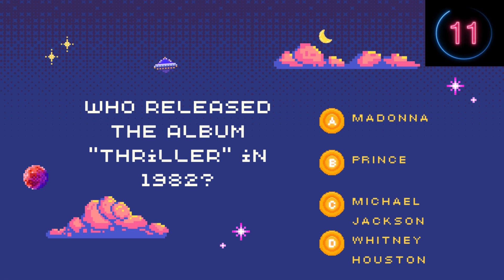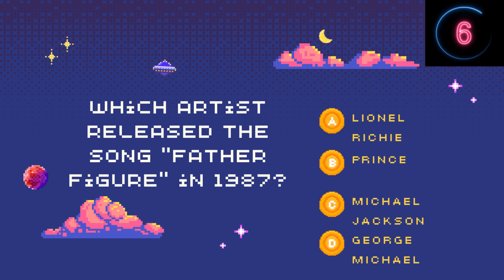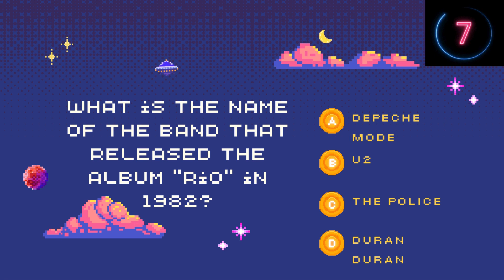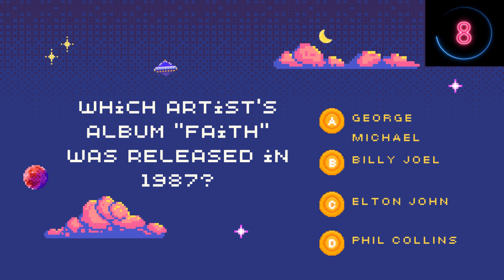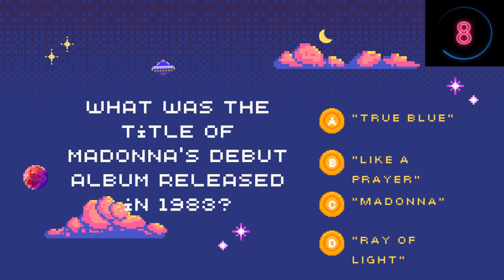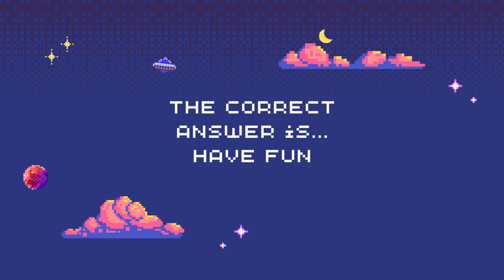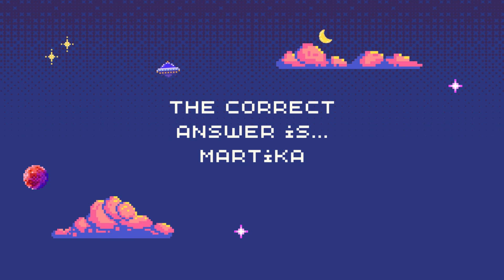1980s Music Trivia Pt.1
You are watching Trivia Titans - 1980s Trivia Pt.1 Powered by Nick Sandt and artificial intelligence! As soon as I find a rhythm I will post the upload schedule.

Music...
1st track
- BVG x møndberg - Fireplace

2nd track
- tender spring x Blurred Figures x INKY! - Hugs

3rd track
- Mila Coolness - Silent River